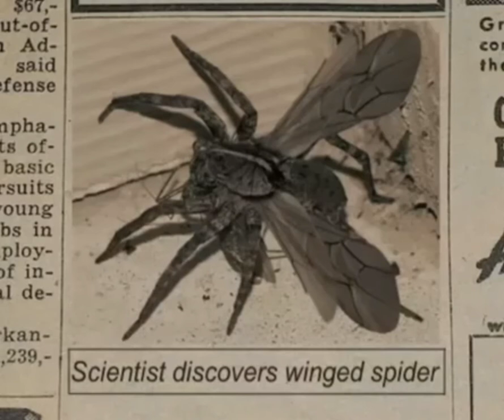scientist discovers winged spider [ORIGINAL]